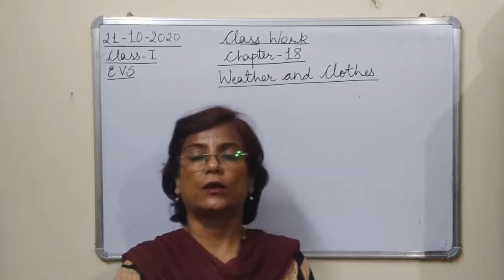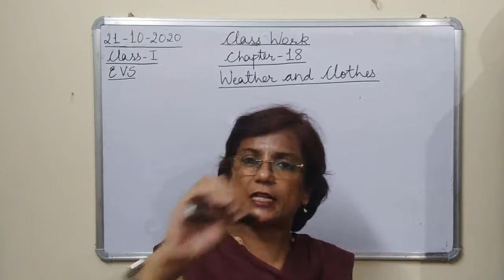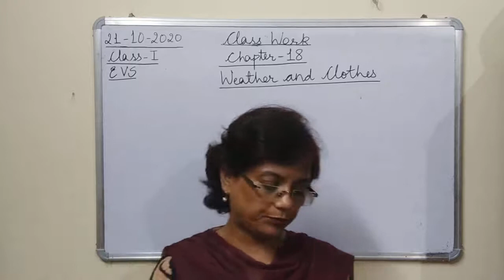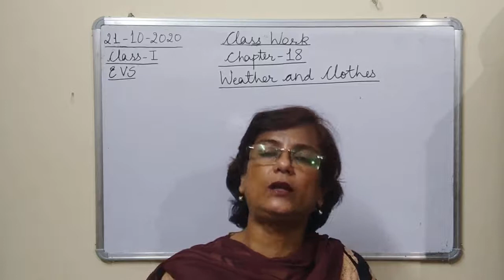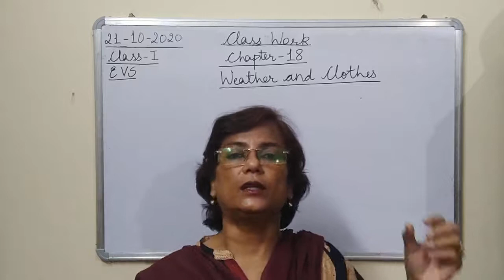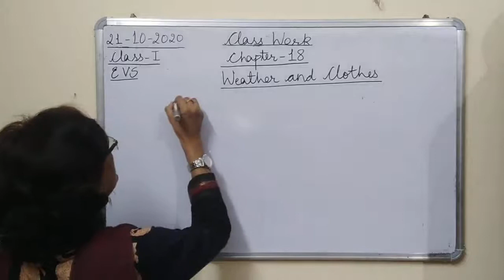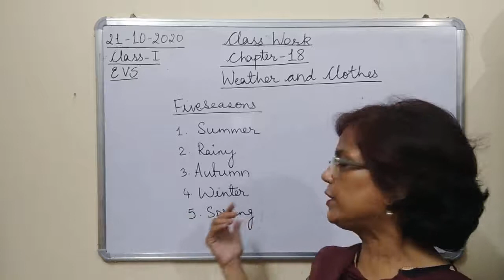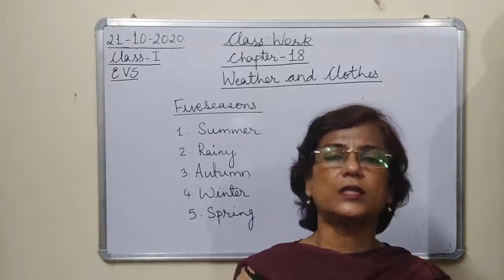Class I EVS 21-10-2020 by Mrs Ranjana Dhar Ch 18 Part 2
Class I EVS 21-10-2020 by Mrs Ranjana Dhar Ch 18 (Weather and Clothes) Part 2 (Types of Weather)